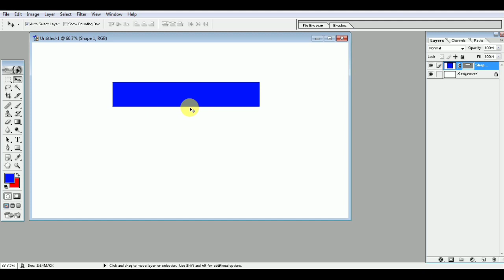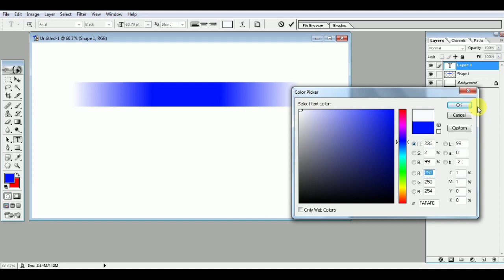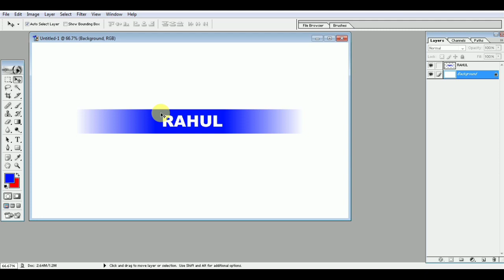Photoshop Me Motion Blur kaise lagaye | Photoshop tutorial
ABOUT THIS VIDEO -:
Hey gusy aaj ke video me aapko bataya hain ki Photoshop Me Motion Blur kaise lagaya jata hain ||